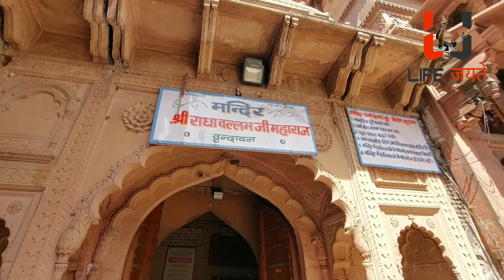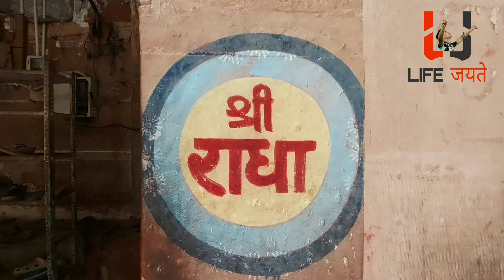Radhavallabh Mandir in Vrindavan | Story of Shri Radhavallabh Lal Ji | Vrindavan Tour Guide